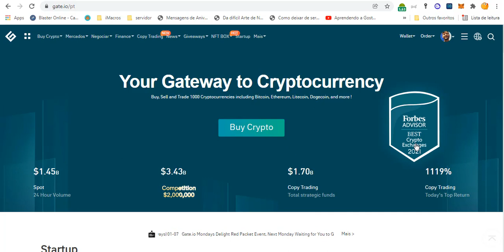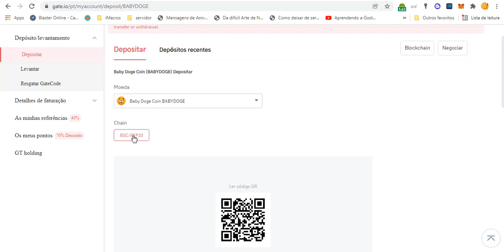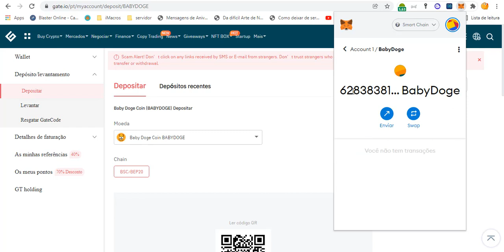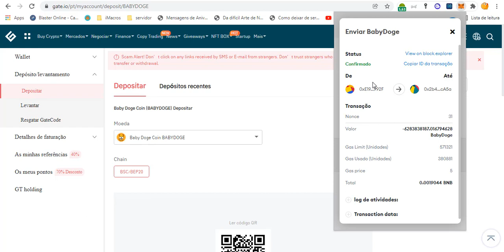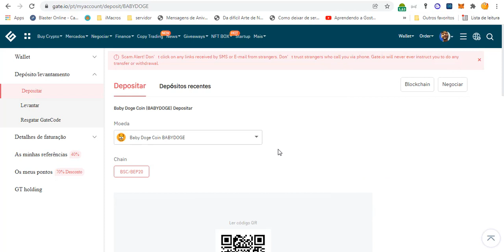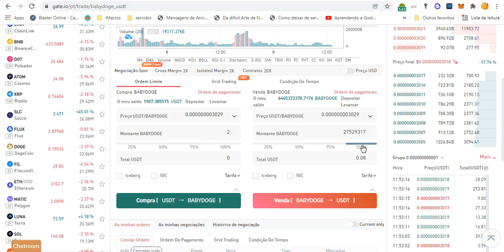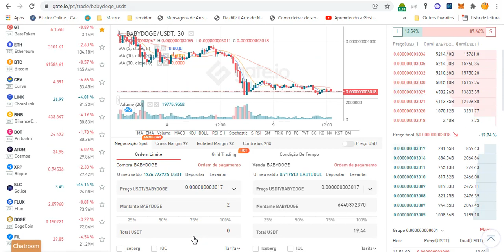COMO SACAR E VENDER BABY DOGE COIN - METAMASK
Nesse vídeo mostro de maneira simples como sacar e vender a Baby Doge Coin de forma fácil, diretamente da metamask. Para a gate.io

Translated titles:
CÓMO RETIRAR Y VENDER BABY DOGE COIN-METAMASK

WIE KANN MAN BABY-DOGE-MÜNZE ABHEBEN UND VERKAUFEN-METAMASK

COMMENT RETIRER ET VENDRE BABY DOGE COIN-METAMASK

बेबी डॉग कॉइन को कैसे निकालें और बेचें

HOW TO WITHDRAW AND SELL BABY DOGE COIN-METAMASK

HOE OM BABY DOGE Coin te onttrek en te verkoop-METAMASK

ベビードージコインを引き出して販売する方法-METAMASK

КАК ВЫЯВИТЬ И ПРОДАТЬ МОНЕТУ BABY DOGE-МЕТАМАСКА

BABY DOGE COIN-METAMASK NASIL ÇEKİLİR VE SATILIR